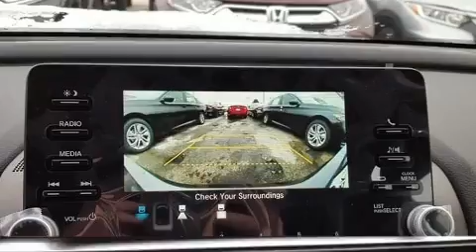2020 Honda Accord LX 1.5T in Akron, OH 44312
Serra Honda
951 Interstate Parkway

You can expect a lot from the 2020 Honda Accord. This 4 door, 5 passenger sedan will allow you to take command of the road with confidence! It features a continuously variable transmission, front-wheel drive, and an efficient 4 cylinder engine. A turbocharger further enhances performance, while also preserving fuel economy. A wealth of standard features means that you no longer have to sacrifice. Such as remote keyless entry, 1-touch window functionality, a tachometer, an outside temperature display, tilt and telescoping steering wheel, lane departure warning, an overhead console, and power windows. Audio features include an AM/FM radio, and 4 speakers, providing excellent sound throughout the cabin. Honda ensures the safety and security of its passengers with equipment such as: head curtain airbags, front side impact airbags, traction control, brake assist, ignition disabling, and 4 wheel disc brakes with ABS. Adaptive cruise control maintains a pre set distance behind the car ahead of you, simplifying highway driving and enhancing safety. Our experienced sales staff is eager to share its knowledge and enthusiasm with you. We'd be happy to answer any questions that you may have. We are here to help you.